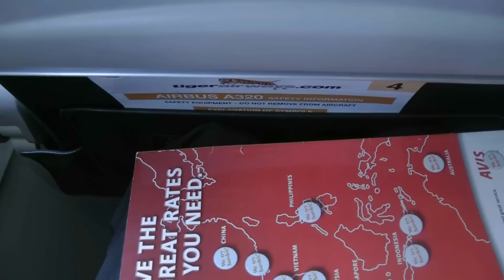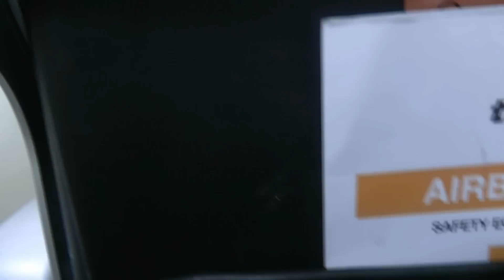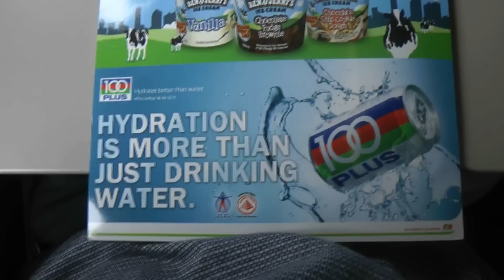Tiger Airways TR2494: Singapore to Kuching, Malaysia (Brief Version)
It was my first time onboard Tiger Airways and I found it to be quite competitive with AirAsia and they used the same Airbus A320-200.